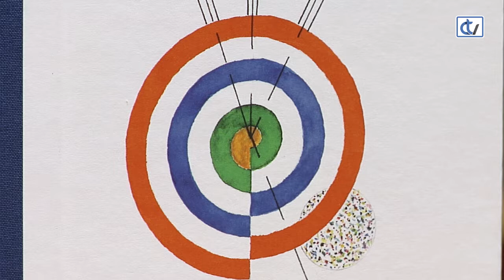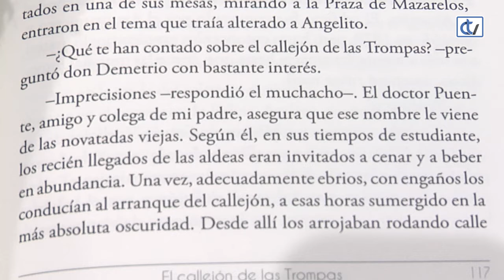Libraría Couceiro: Rumores de Compostela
Xosé A. Perozo escribe unha serie de historias basadas en lendas ou contos sobre algúns rincóns de Compostela e veñen acompañadas dunhas fermosísimas ilustracións de coñecidos debuxantes. Rumores de Compostela é unha recomendación da Libraría Couceiro.